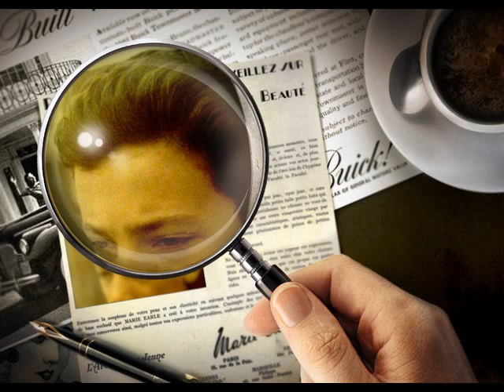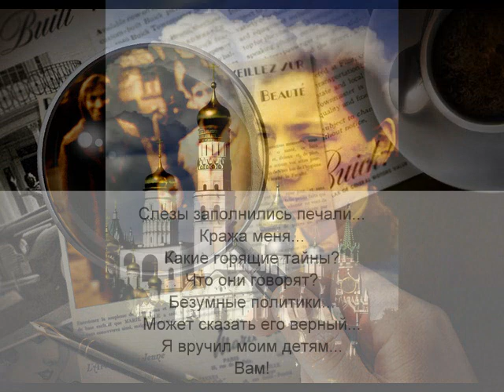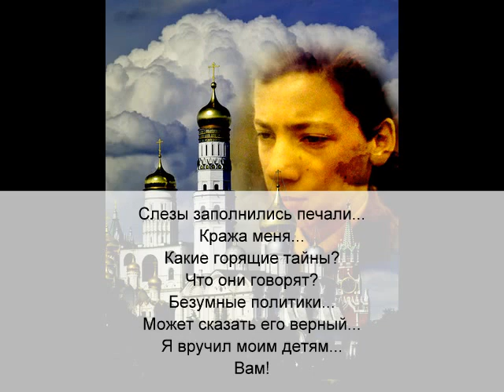Black Sabbath Over To You